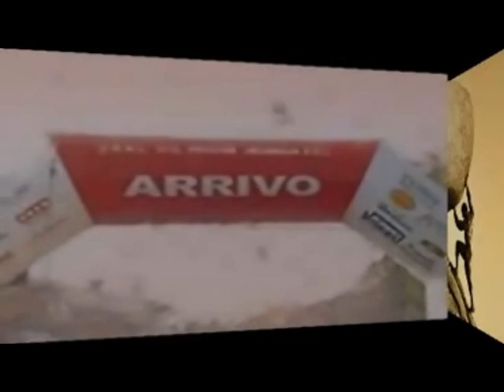DANIELA.mpg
DANIELA  live  SALVATORE ADAMO